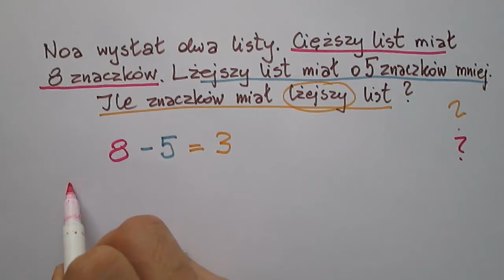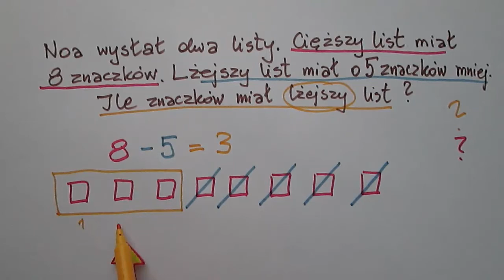Kulki, znaczki i inne porównania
Poćwicz rozwiązywanie zadań z treścią (dodawanie i odejmowanie w zakresie do 20)